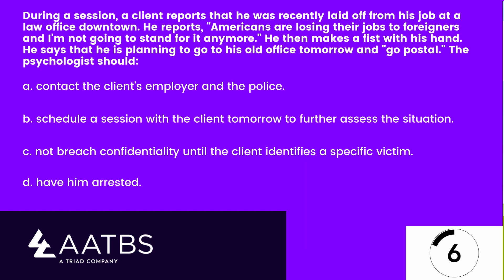Can You Pass the CPLEE Exam? | Start With This Practice Question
Are you gearing up for the California Psychology Law and Ethics Examination (CPLEE)? Don't sweat it! Our CPLEE Practice Question Video series is your secret weapon for acing the exam.

Join us for each video session where we dive into challenging CPLEE questions. Whether you've already been studying for the CPLEE and are looking to sharpen your skills or a newcomer trying to conquer your fears, this video has you covered.